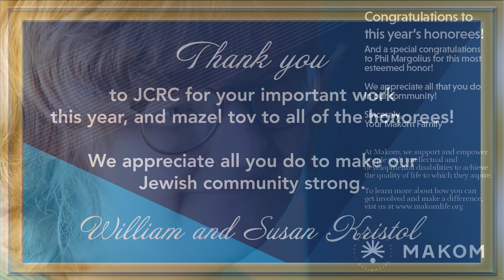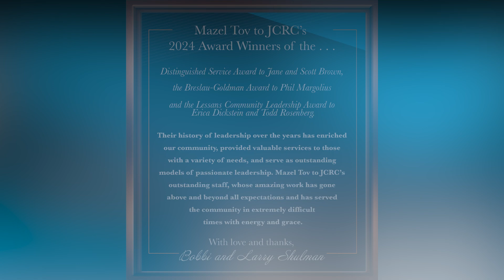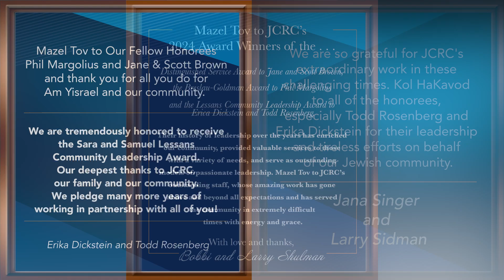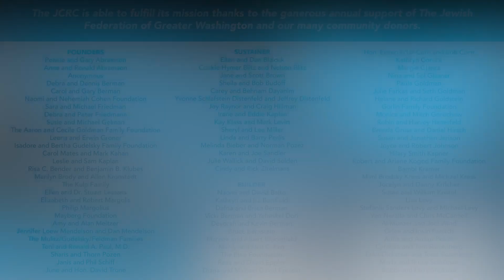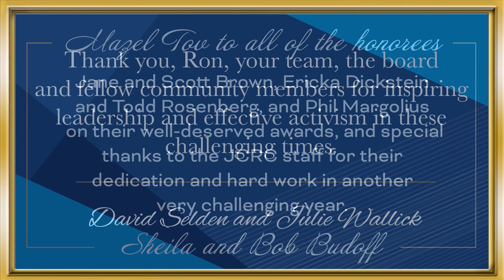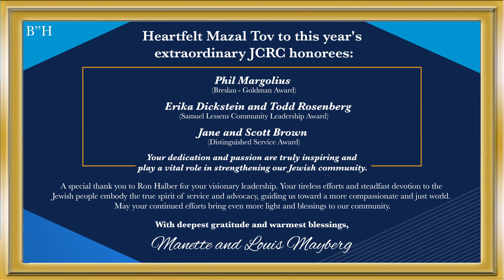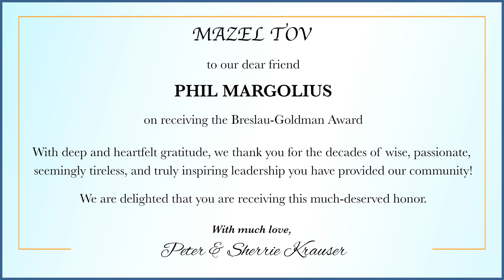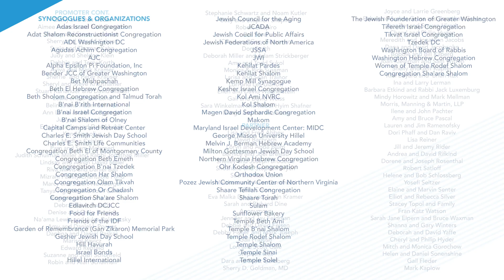2024 JCRC Gala Digital Ad Book